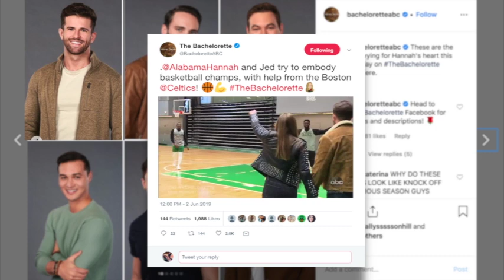The Celtics To Be Featured On The Bachelorette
Two Celtics players will help The Bachelorette find love on Monday night's episode.  NESN.com's Courtney Cox tells you who to expect and more.